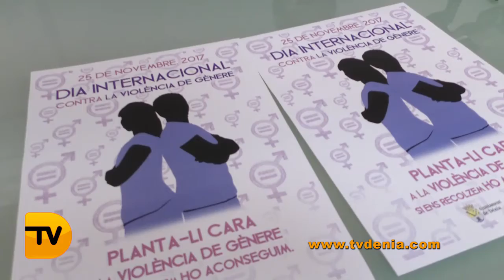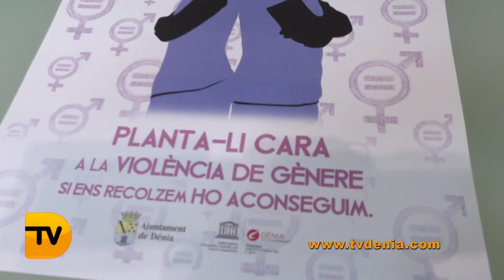Igualdad presenta la programación de los actos contra la Violencia de Genero